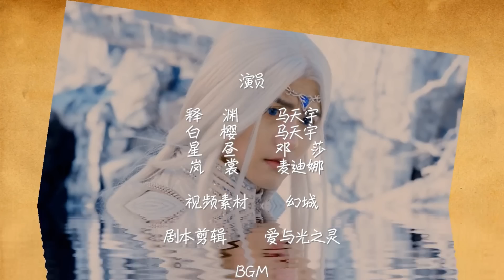【马天宇】【樱之恋~卷十九】【水仙剧】Love of Sakura Chapter 19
别问我为什么，用了十五分钟的时长来铺陈释渊死亡的剧情，我一定是太过啰嗦了╮(╯▽╰)╭
视频素材：幻城
剧本剪辑：爱与光之灵